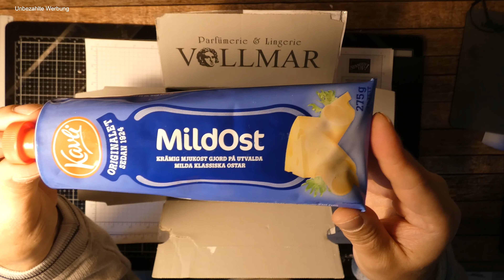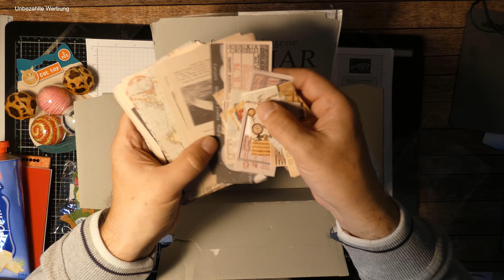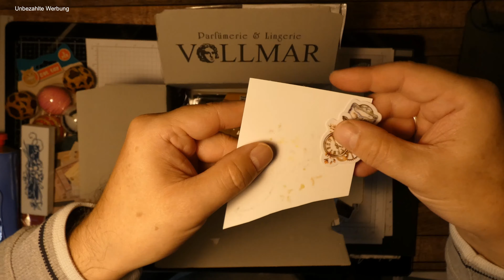Happy Mail von der lieben Jasmin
Hier meine Demo ID:
Johannes Garbers

bines_stempelcafe bei instagram